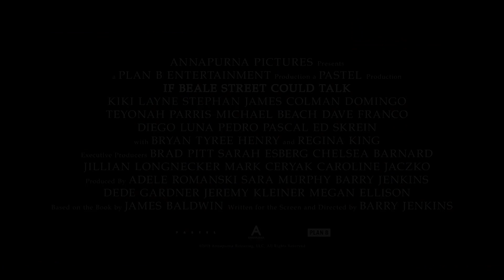IF BEALE STREET COULD TALK Official Trailer (2018) Barry Jenkins Movie HD